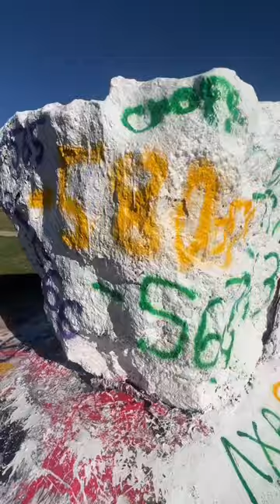Glow up time for the BGSU rock!